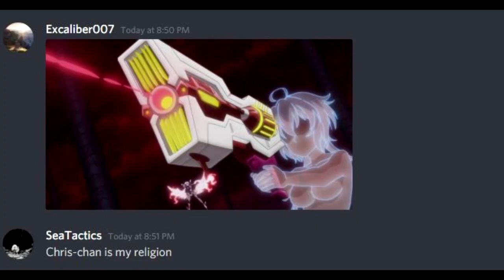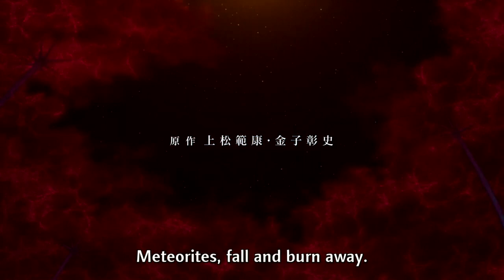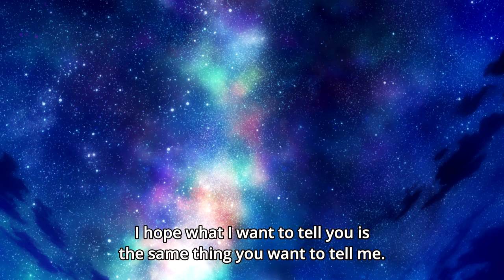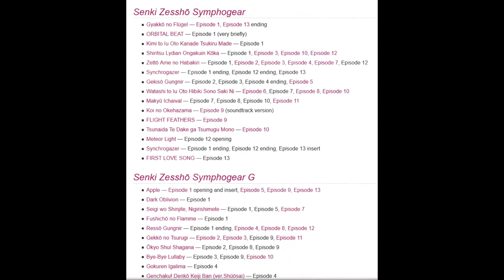What Makes Symphogear's Finale Amazing (12 Days of Anime Day 6)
Rising Sun Reviews talks about the final episode of Sympohogear XV for Day 6 of the 12 Days of Anime and gives his reaction and analysis to the episode.   Or the rest of Symphogear. I need more people to talk about Symphogear with.

Survival Pack! (This will have all previous openings and music from the 12 days of anime)
- If for ever reason it wont let you download these please let me know as I am not 100% sure if I did this par correctly...

and use the 12DaysAnime when posting so I can find your posts!!